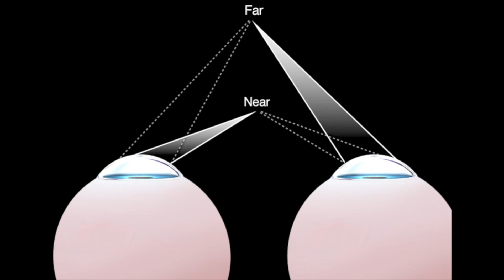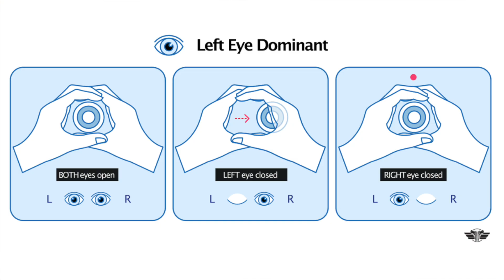Optimize Your Cataract Surgery Results! | How To Prepare For Your Surgical Consultation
In this video, let’s talk about how to optimize your cataract surgery results by preparing for your surgical consultation with your cataract surgeon! When you meet with your cataract surgeon, you will be overwhelmed by information overload and important choices to make on the spot, like which lens to pick - one that may stay in your eye for the rest of your life. Here are some actionable tips and ways you can prepare for your surgery consult.

TIMESTAMPS
00:00 Introduction
01:03 Tip 1
04:02 Tip 2
05:07 Tip 3
06:44 Tip 4
07:35 Tip 5
07:54 Wrap-up

Favorite Eye Care Products:

NEW preservative-free artificial tear (in a bottle!)
Preservative-free allergy drop